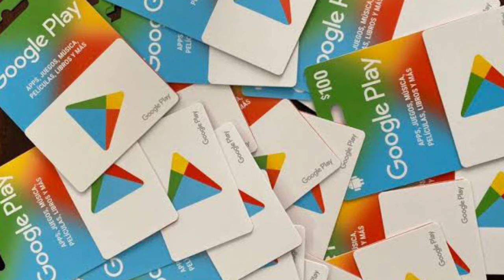La Venganza del jugador de Clock Tower (Historia de Terror) Free fire misterios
el jugador 666 maldito  la zona más peligrosa CLOCK TOWER entrenamiento misterios de free fire y creepypastas de free fire ana entrenamiento free fire terror tiktoks de free fire terror